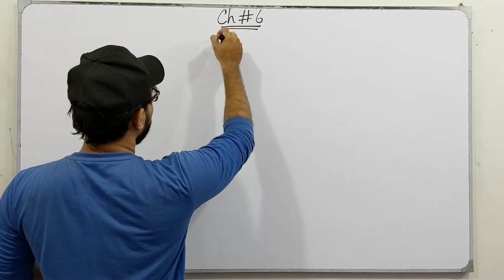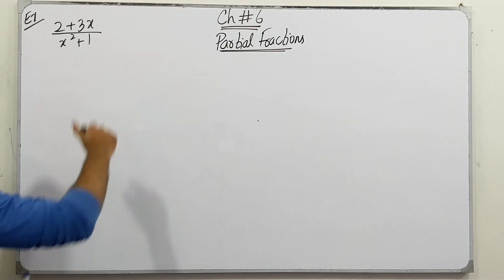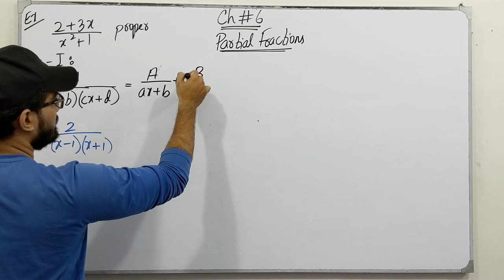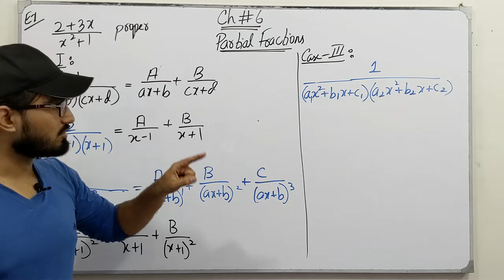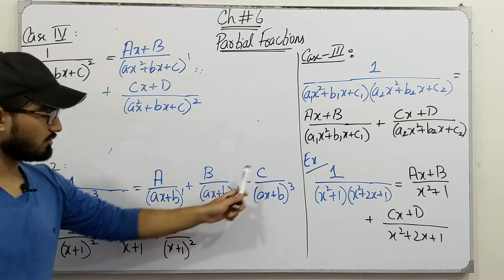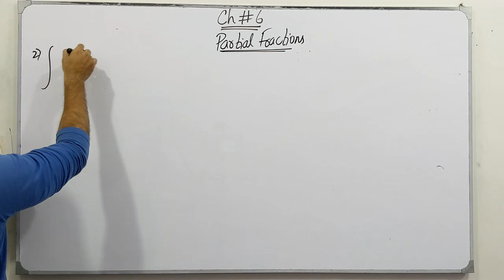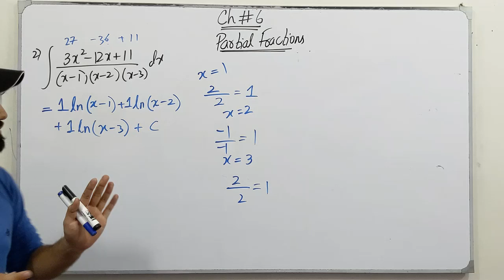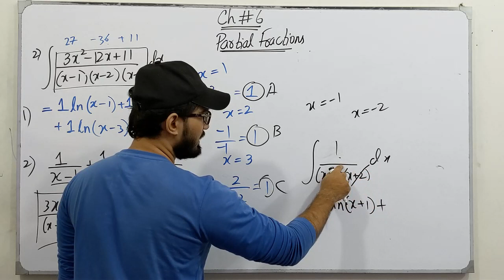ECAT Preparation || Lecture 27 || Integration || Chapter # 6 || Class 12 || Saad Latif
In this video, I will be discussing the topics of chapter # 6, Integration. I will discuss the definition, the concept of each topic followed by examples and tricks which are very helpful for the ECAT Preparation.